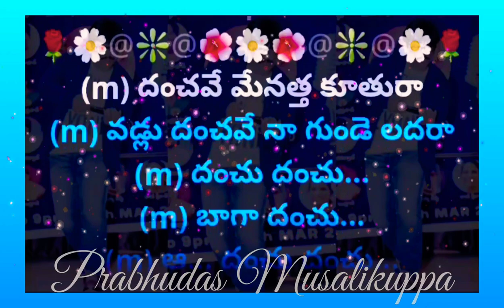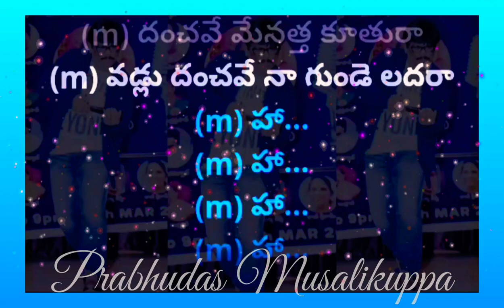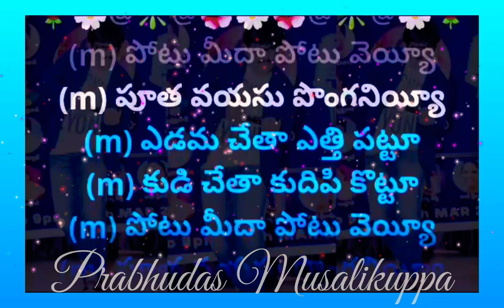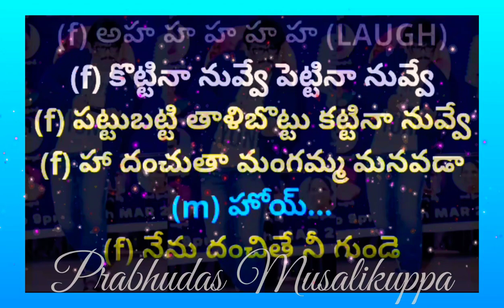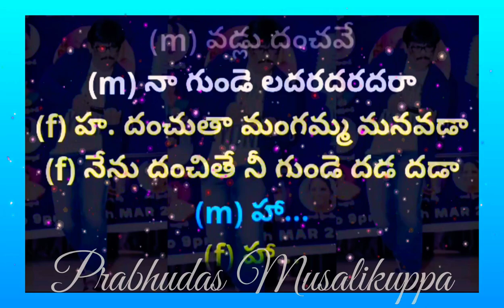Danchave Menattha Kuthuraa |దంచవే మేనత్త కూతురా| Lyrical Video Karaoke Track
2. I, PRABHUDAS MUSALIKUPPA DO NOT OWN OR CLAIM TO OWN COPYRIGHT ON ANYTHING ASSOCIATED WITH THIS SONG / VIDEO WHICH IS VESTED WITH ORIGINAL PRODUCERS.
3. Every bit of revenue if it generates, please claim it on my behalf, as non-profit video collabs and lyrical video karaoke tracks created by me do not intend to earn benefit out of it.
MOVIE: MANGAMMA GAARI MANAVADU
CAST: BALAKRISHNA, SUHASINI &
BHANUMATHI RAMAKRISHNA
SINGERS: SP BALU & P SUSEELA
LYRICIST: Dr C NARAYANA REDDY
PALLAVI:
(m) దంచవే మేనత్త కూతురా
(m) వడ్లు దంచవే నా గుండె లదరా
(m) దంచు దంచు...
(m) బాగా దంచు...
(m) ఆ... దంచు దంచు...
(m) బాగా దంచు...
(m) హా...
(m) హా...
(m) హా...
(m) హా...
(m) దంచు దంచు
(m) బాగా దంచు
(m) అరె దంచు దంచు
(m) బాగా దంచు
(m) దప్పి పుట్టినా కాస్త నొప్పి పెట్టినా
(m) ఆగకుండా ఆపకుండా
(m) అందకుండా కందకుండా

(m) పోటు మీదా పోటు వెయ్యీ
(m) పూత వయసు పొంగనియ్యీ
(m) ఎడమ చేతా ఎత్తి పట్టూ
(m) కుడి చేతా కుదిపి కొట్టూ
(f) ఏ చెయ్యి ఎత్తితేమి

(f) మరి ఏ చెయ్యి దించితేమీ
(f) హా ఏ చెయ్యి ఎత్తితేమి
(f) అహ హ హ హ హ (LAUGH)
(f) కొట్టినా నువ్వే పెట్టినా నువ్వే
(f) పట్టుబట్టి తాళిబొట్టు కట్టినా నువ్వే
(f) హా దంచుతా మంగమ్మ మనవడా
(m) హోయ్...
(f) నేను దంచితే నీ గుండె
(f) దడ దడా...
(f) హా...
(f) హా...
(f) హా హా హా హా...
(m) హోయ్ హోయ్...
(f) దడ దడా...

(f) కోరమీసం దువ్వబోకు
(f) కోక చుట్టూ తిరగమాకూ
(f) ఎగిరెగిరి పైన పడకు
(f) ఇరుకు చూస్తే తముకు తముకు
(f) కోరమీసం దువ్వబోకు
(m) ఏ కంట పడితేమి
(m) ఎవ్వరేమంటే మనకేమీ
(m) అరె ఏ కంట పడితేమి
(m) ఎవ్వరేమంటే మనకేమీ
(m) నువ్వు పుట్టంగానే బట్ట కట్టంగానే
(m) నిన్ను కట్టుకునే హక్కున్న
(m) పట్టాదారుడ్ని నేను
(m) దంచవే మేనత్త కూతురోయ్
(m) వడ్లు దంచవే
(m) నా గుండె లదరదరదరా
(f) నేను దంచితే నీ గుండె దడ దడా
(m) హా...
(f) హా...
(m) హా...
(f) హా...
(m) హా...
(f) హా...
(m) హ హ హ హ హా...